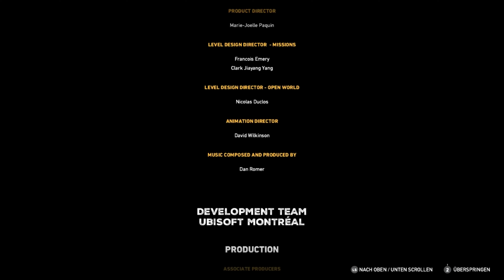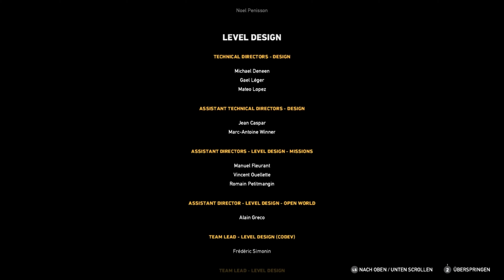Let's Play Far Cry 5 [Part 45] - Kampf gegen Joseph Seed [ENDE]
RdLP unterwegs als Deputy Rookie in Hope Country! Diesmal geht es gegen eine religiöse Sekte voller Spinner. Vor allem Sektenführer Joseph Seed (er hat ne coole Sonnenbrille) hat n' Sprung in der Schüssel.
Auf meiner Reise werde ich gekidnapped, von meinen zahlreichen Sünden reingewaschen, lerne neue Homies wie Jess (ich hasse sie) kennen die uns zur Seite stehen. Aber auch Tiere wie Bärchen Cheesy unterstützen uns.
Das Highlight für mich war natürlich Faith ❤️ Ich wär so gern im Bliss geblieben schnief